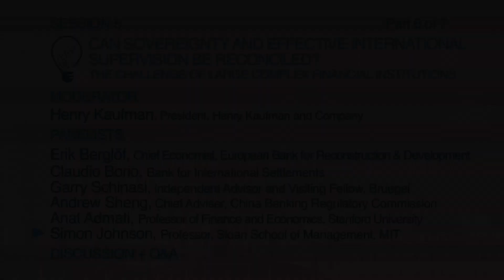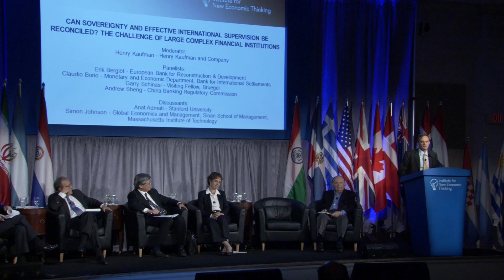Simon Johnson: The Challenge of Large, Complex Financial Institutions (6/7)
The panelists discuss large complex financial institutions at INET's Bretton Woods Conference on April 9, 2011. The speaker in this segment is Simon Johnson, Professor of Entrepreneurship, Global Economics and Management at the Sloan School of Management, Massachusetts Institute of Technology. The other panelists are Erik Berglöf, Claudio Borio, Garry Schinasi, Andrew Sheng, and Anat Admati.